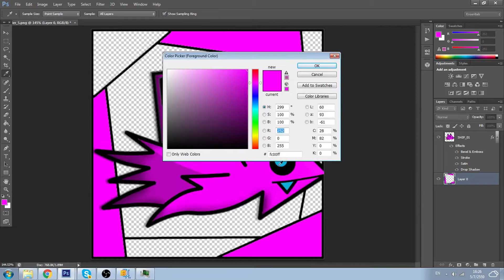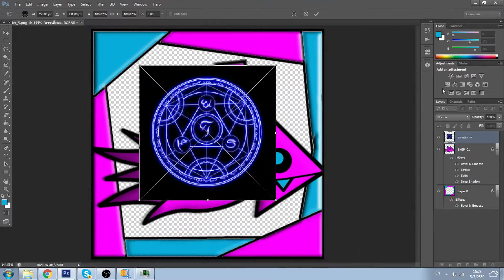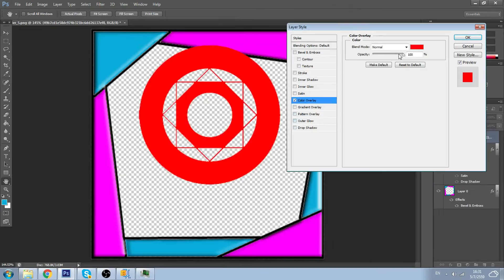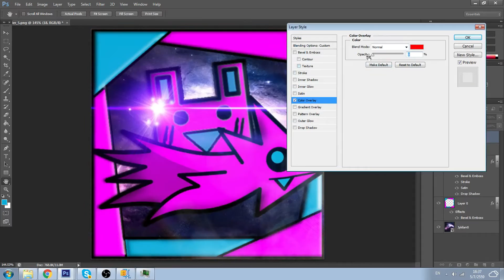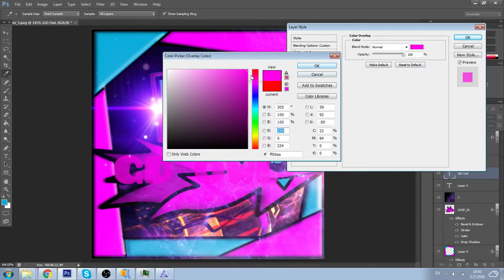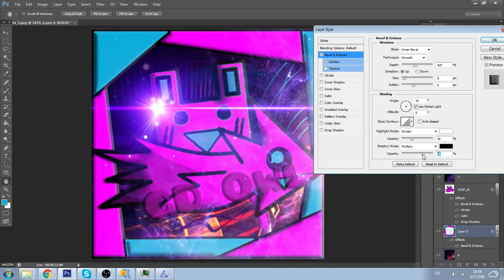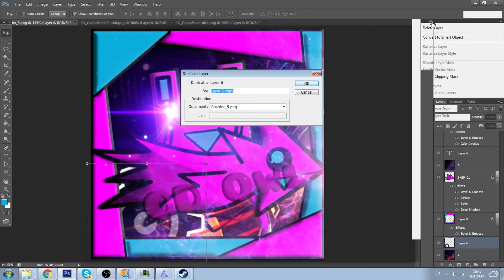Speed art #1 - Gd owl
Sry for some unused circle in the vids xD im trying to add it but it dont fit in